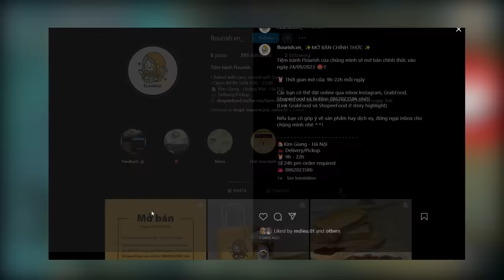Piltover - Exodia. Khi người liều chơi game | ĐTCL mùa 9.5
Liều thì ăn nhiều, không liều thì. đúng không các bạn 🤣